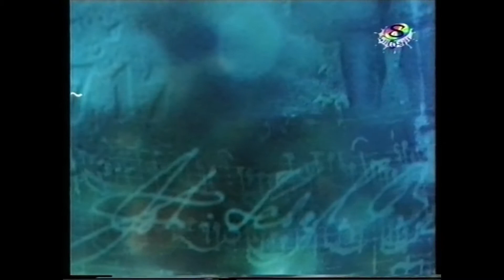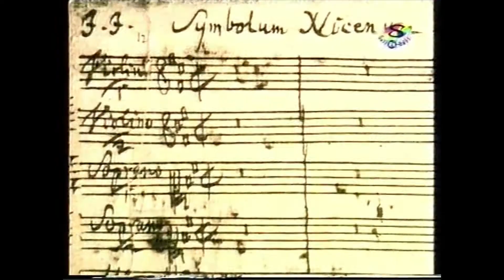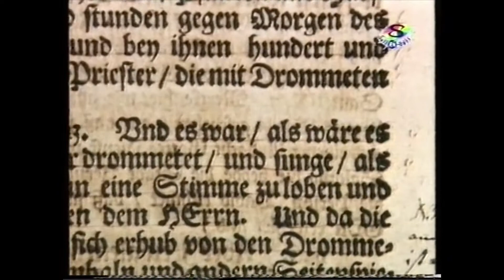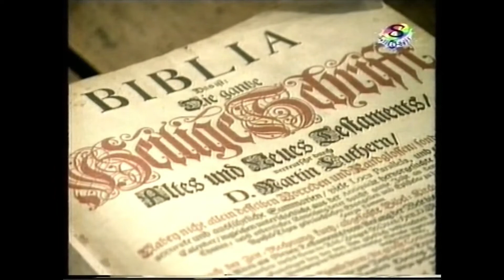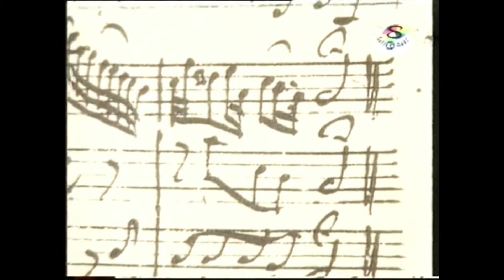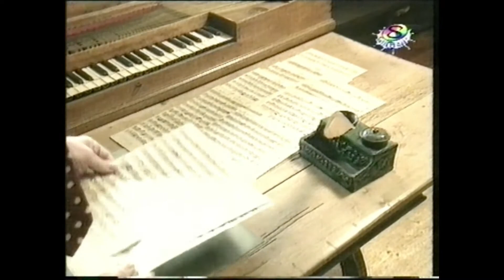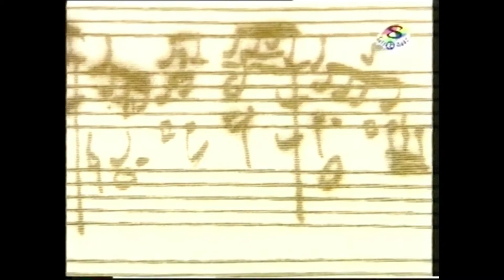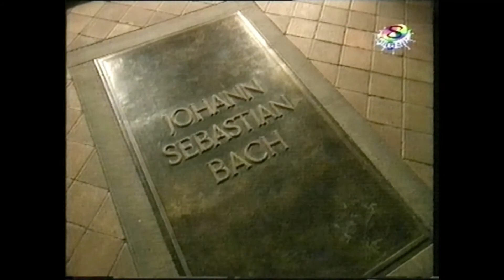J. S. Bach portréfilm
A muzsika mesterei c. Spectrum sorozatból (videókazettáról digitalizálva)